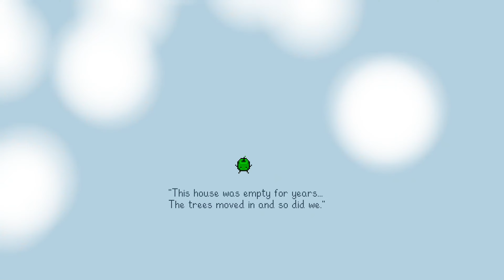Stardew Valley Part 35: Minecarts Fixed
We finish another Community Center block, and the Squishies fix the minecarts